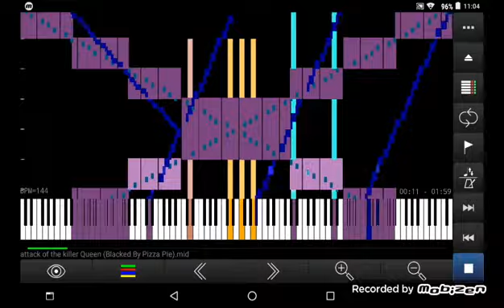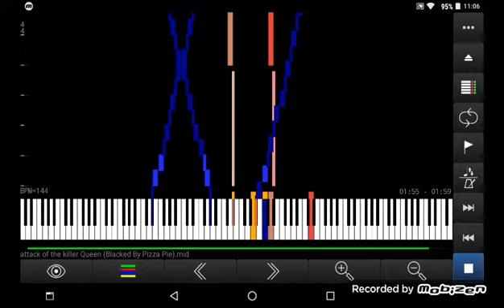[Black MIDI] Deltarune OST - Attack of the killer Queen ~ Me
Made By: Pizza pie The Blacker

Bars: 71
Note Count: 74,121 Notes
MIDI File Name: attack of the killer Queen (Blacked By Pizza Pie).mid

SoundFont: Roland JV2080 B-Piano.sfz
Apps: FL studio mobile
MIDI Voyager